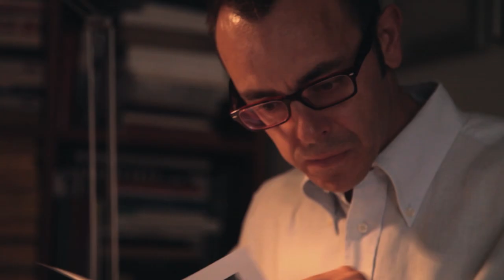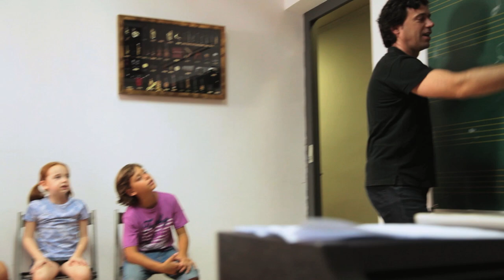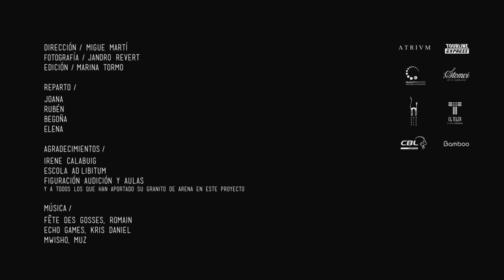La historia de Rubén y Joana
¿Quieres conocer la historia de Rubén y Joana?